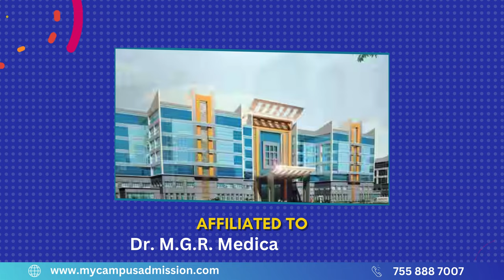Government Mohan Kumaramangalam Medical College - Salem | mycampusadmission.com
| Government Mohan Kumaramangalam Medical College was established in 1986 by upgrading the existing District Government Hospital which was started on 1917 in a span of 150 acres land. The Institute is a Medical Teaching Institute Recognized by the Medical Council of India, New Delhi, India.

The College includes modern classrooms, well-equipped laboratories, a library, and a computer lab. The teaching faculties are experienced and dedicated. The College has the faculties who create a friendly atmosphere with the students. Students have access to study materials in different form such as books, research journals, magazines, newspapers and e-books at well furnished library. In laboratories, technical skills is developed on the basis of lectures, demonstrations, seminars, group discussions, practical training on patients. The College has the hostel facilities which provides best service and facilities to the students.